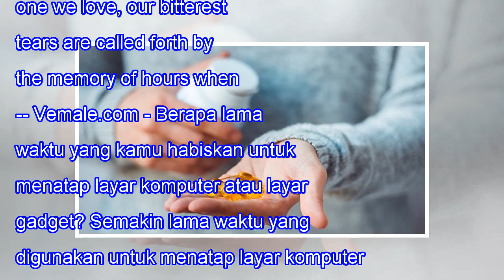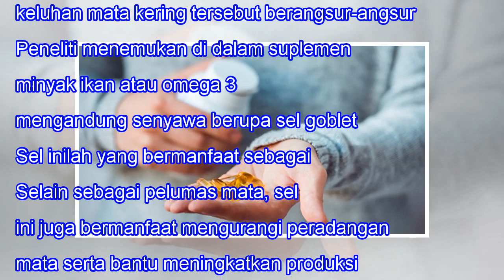Mata Kering Karena Menatap Layar Komputer Terlalu Lama, Omega 3 Solusinya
Mata Kering Karena Menatap Layar Komputer Terlalu Lama, Omega 3 Solusinya 21SHARES When we lose one we love, our bitterest tears are called forth by the memory of hours when we loved not enough. -- Vemale.com - Berapa lama waktu yang kamu habiskan untuk menatap layar komputer atau layar gadget? Sema...